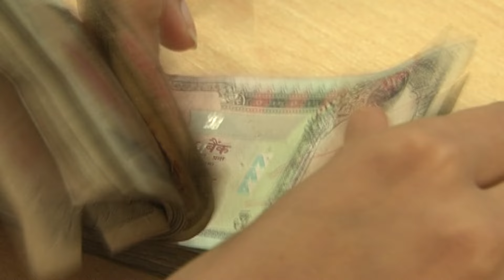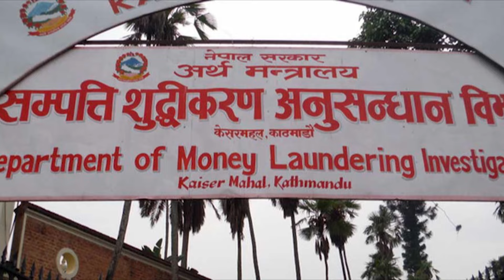शहकारी प्रकरणमा गृहदेखि सम्पत्ति सुद्धिकरणको अुनुसन्धान,रवि र जीवीको खोजिँदैछ ‘ट्रान्जेक्सन हिष्ट्री